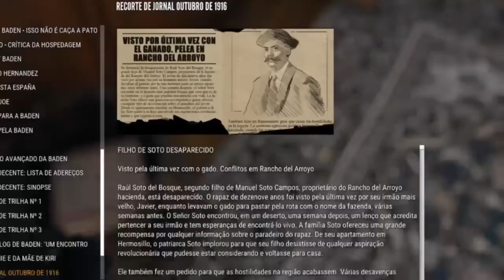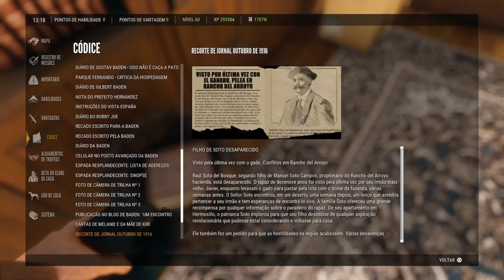Consegui a Cal.16 Couso Soldado de graça!! - theHunter: Call of the Wild Brasil - PS4 - #111